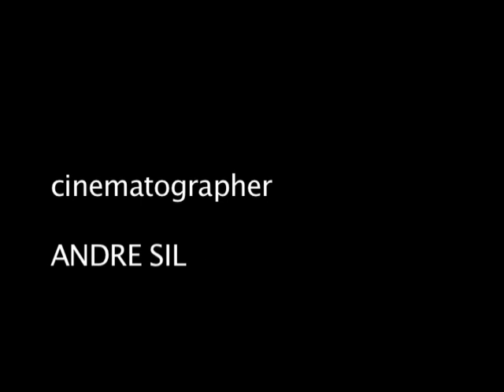The Shirt Off My Back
Short film made at New York Film Academy